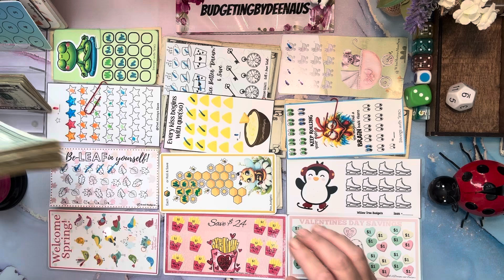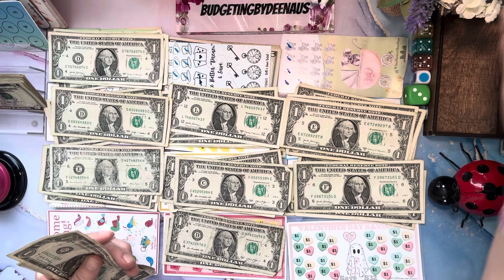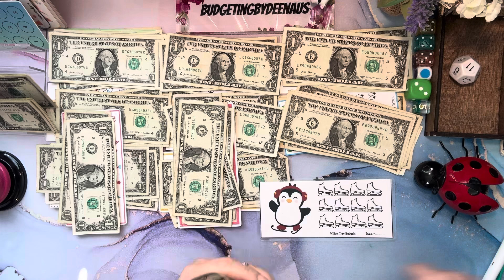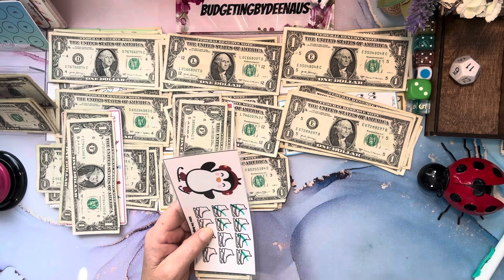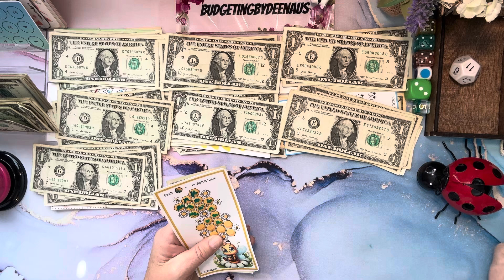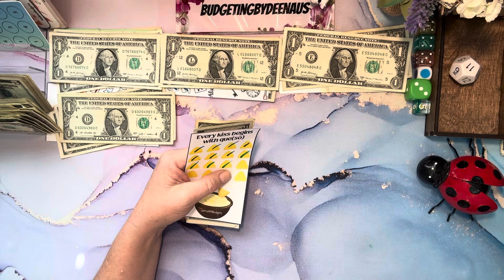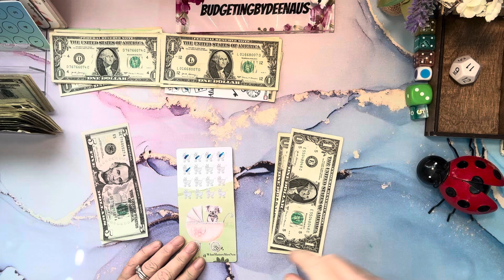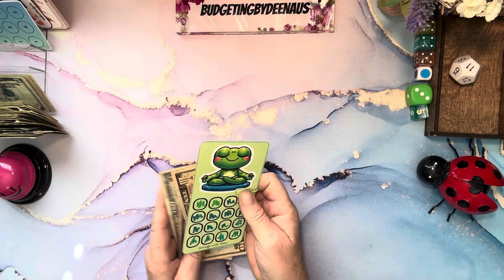Tiny Savings/Big Wins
*Don’t forget about my birthday 🎂 sale starting today

BudgetingbyDeenaUS
Attn: Deena